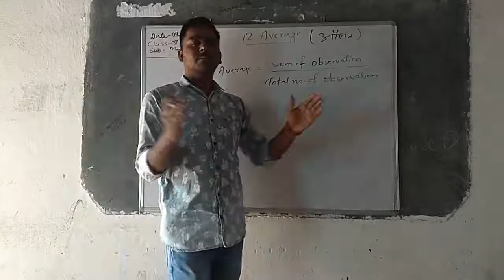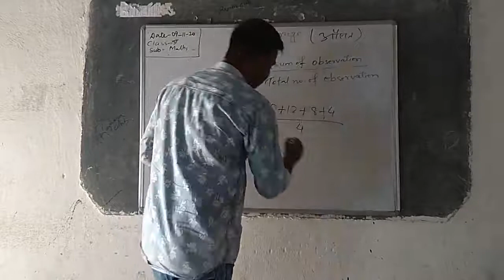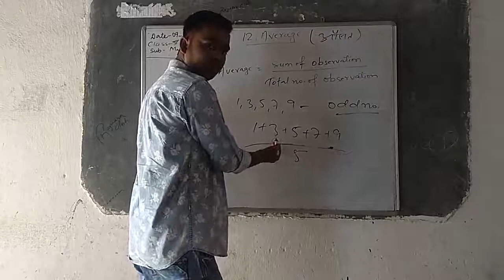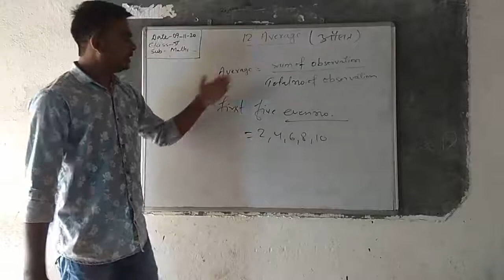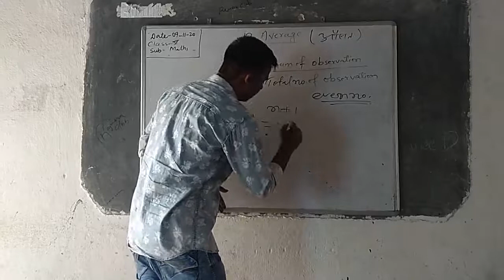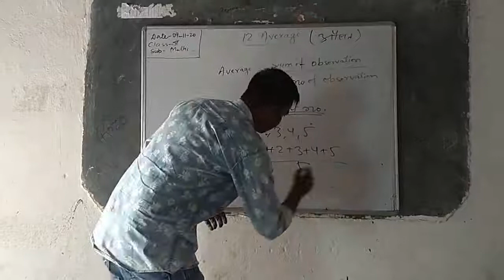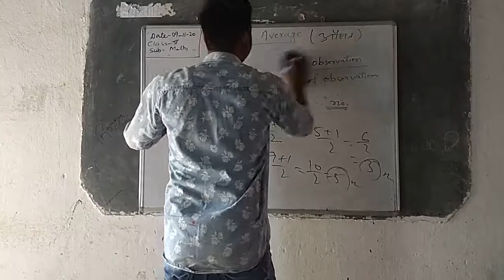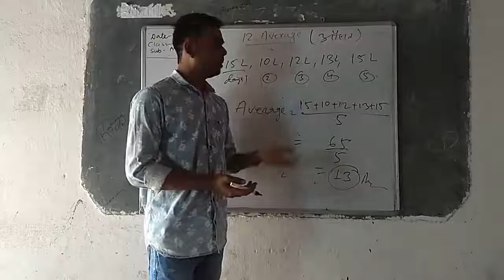Class - 5, Maths // Average //